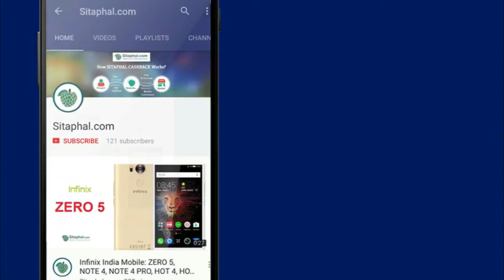Redmi Note 5A - Price @6700, Support Jio 4G Volte, Otg, fingerprint sensor and More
Display: 5.5-inch with 720x1280 pixels
Operating System (OS):  Android 7.0
Rear Camera:  13MP
Front Camera:  5-megapixel
Processor (CPU):  1.4GHz Octa-core
RAM:  2GB/3GB/4GB
Storage: 16GB/32GB/64GB
Battery Capacity:  3080mAh
Warranty:  1 Year Manufacturer Warranty

Sitaphal.com is the India’s #1 site to Get Latest Online Best Offers, Hot Deals, Discount Coupons, Free stuff (Sample, Freebies) .